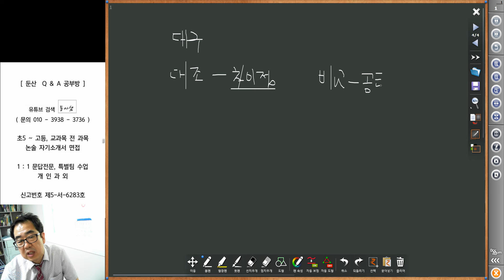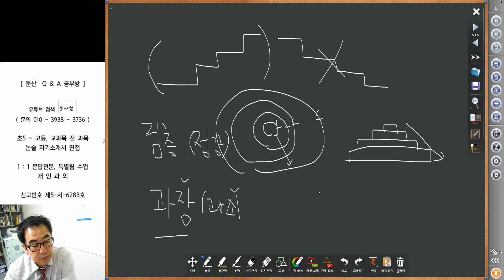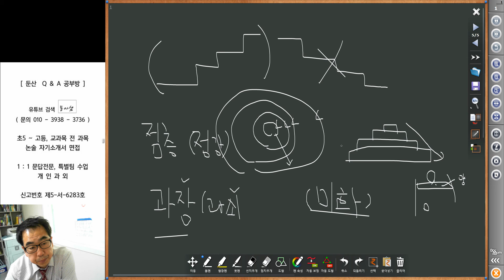3983 [ 국어과외 ] 국어 기초이론2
중1학생에게 국어 기초이론을 설명합니다.